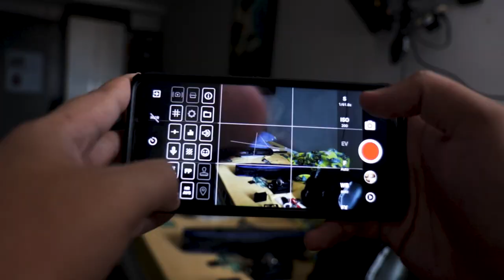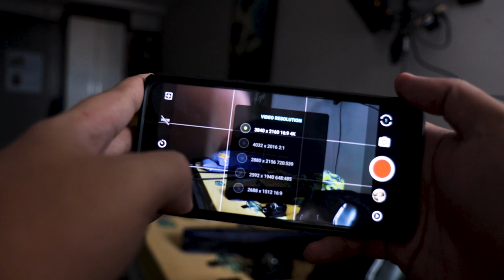YOUTUBE ON A BUDGET! | Recording on your SMARTPHONE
CAMERA USED: POCOPHONE F1
SOFTWARE: PROCAM X

The best camera is in your pocket, available, ready to use always! If you want to start recording your stories and upload it to YouTube, let me help you a little bit on starting it right.

LET'S TALK!